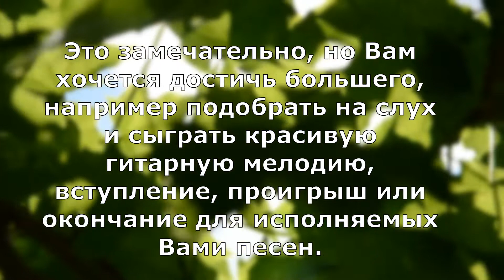Как без заморочек подобрать на гитаре мелодию - нереально простой алгоритм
Существует определенная инструкция правильных и нужных знаний в этом направлении, ознакомившись с которыми Вы точно, довольно СКОРО, будете САМОСТОЯТЕЛЬНО подбирать и играть на гитаре свои любимые мелодии, ГАРАНТИРОВАННО извлекать из струн своей любимицы чарующие слух шикарные мелодичные пассажи, без чьей либо подсказки и помощи.